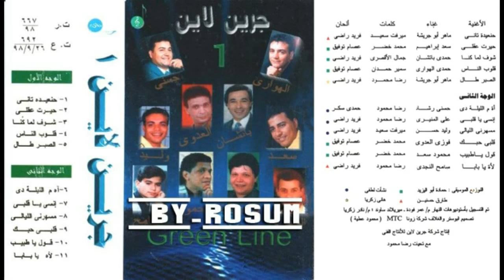ماهر ابوجريشة حنعيدة تانى